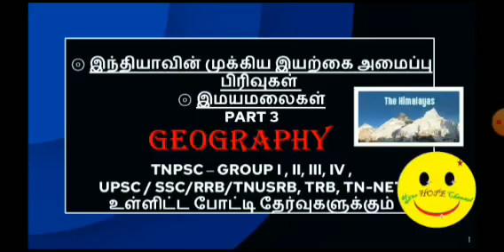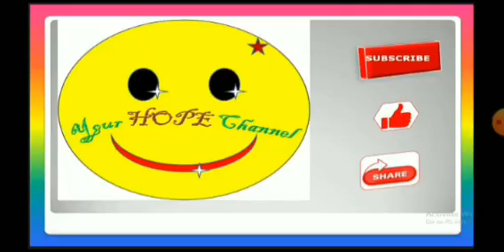இந்தியா-அமைவிடம் மற்றும் நிலத்தோற்றம் Part 3| General Studies| Geography| TNPSC | SSC| UPSC| RRB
Geography- Location and Physical Features of India
புவியியல் - இந்தியா-அமைவிடம் மற்றும் நிலத்தோற்றம்
The Himalayas topics discussed in this video